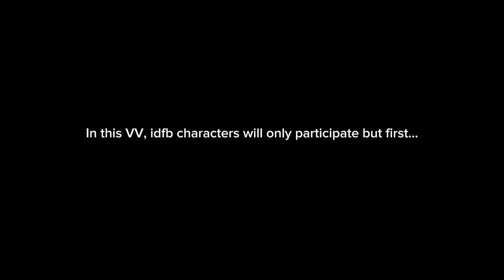IDFB VV 1: Let Us Out!